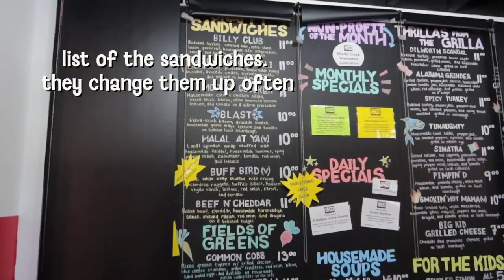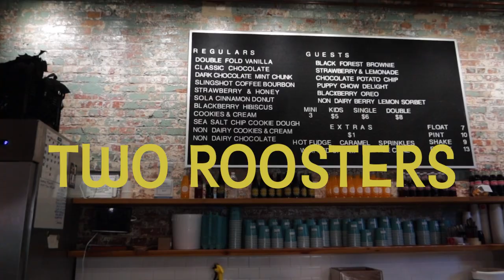Solo Day Diaries /Weekly Reset/Self Care Day / Relaxing Routine/ What To Do Alone/ NC Vlog